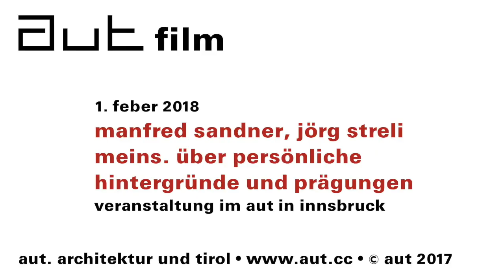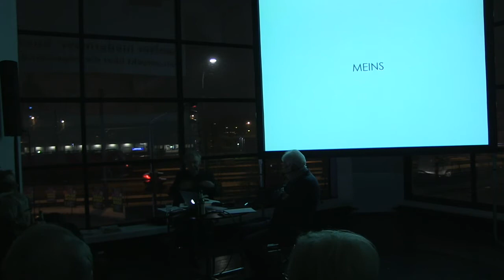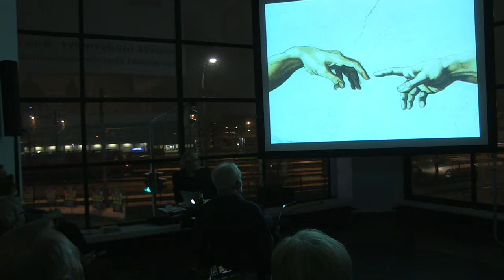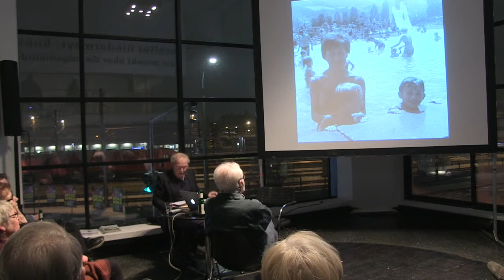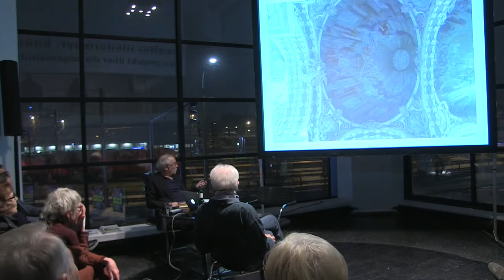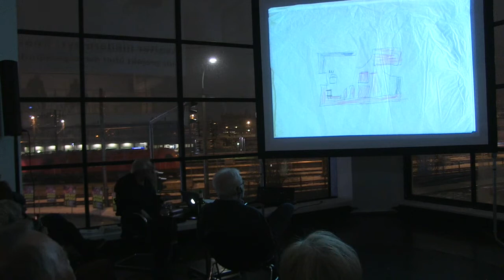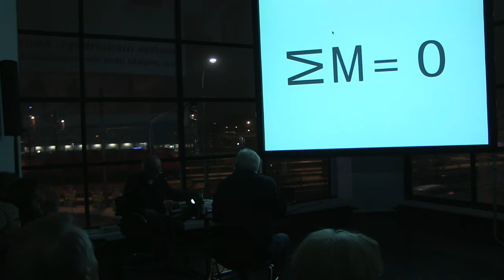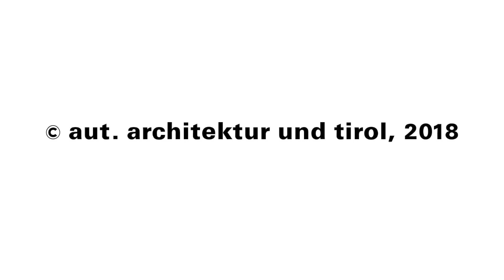"meins": Kurzvorträge von Manfred Sandner und Jörg Streli am 1. 2. 2018 im aut in Innsbruck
Die von aut - dem Tiroler Architekturzentrum in Innsbruck – veranstaltete Reihe "meins" widmet sich in Form von zwei Kurzvorträgen jenen Faktoren, die für die jeweilige "architektonische Sozialisation" von großer Bedeutung waren. Das können die verschiedenen Ausbildungsstationen, prägende Personen oder konkrete Vorbilder sein, die Auseinandersetzung mit spezifischen Bauwerken, auch eine Ausstellung oder ein Buch und vieles mehr. Bei dieser, von Hanno Schlögl moderierten Ausgabe sprechen die Tiroler Architekten Manfred Sandner und Jörg Streli über die Einflüsse auf ihre Haltung und Herangehensweise als Architekten.